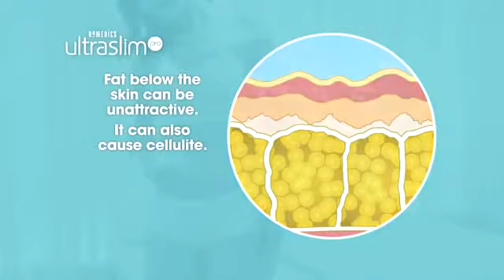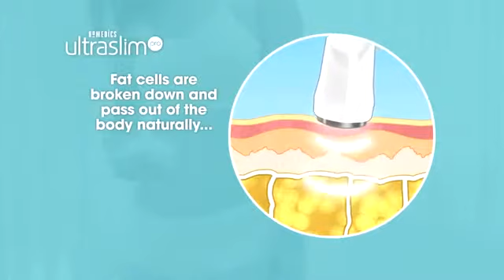Introducing HoMedics Ultraslim Pro